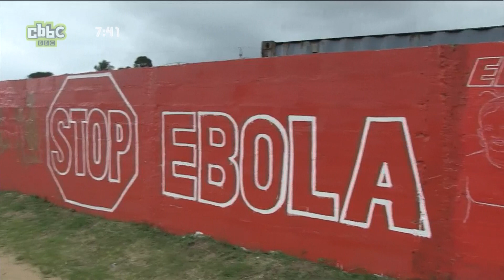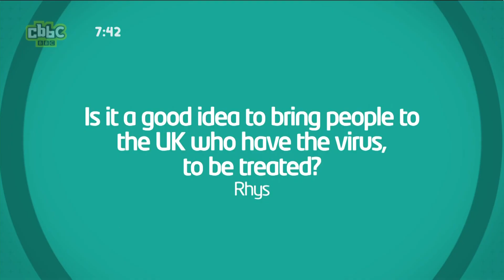*HD* Newsround - New Look (1st bulletin) - 13th October 2014